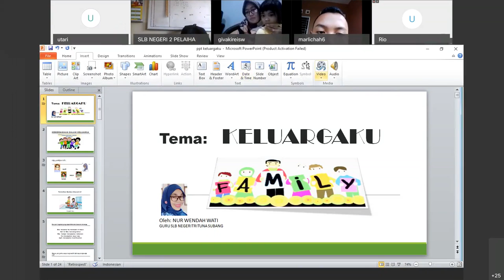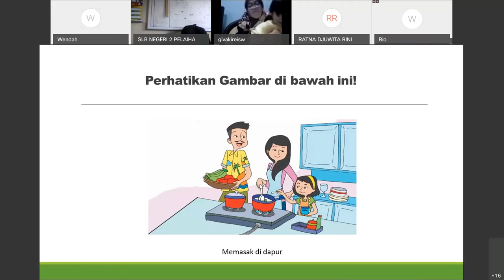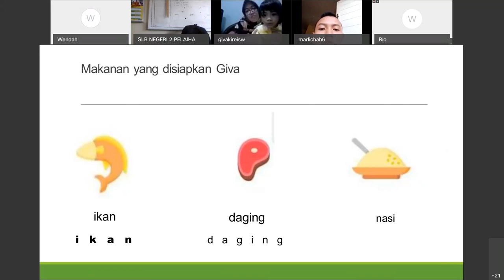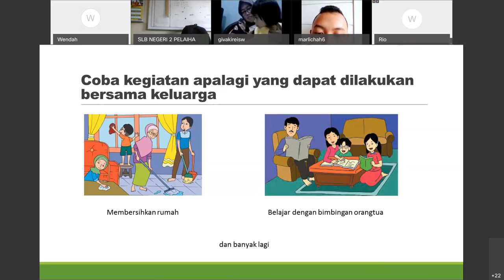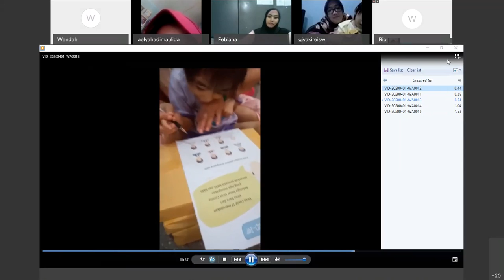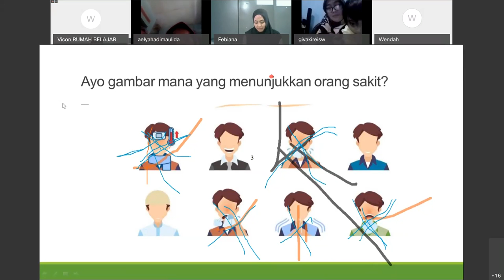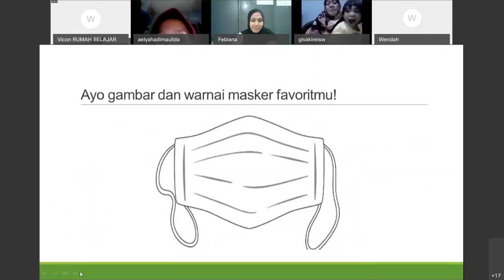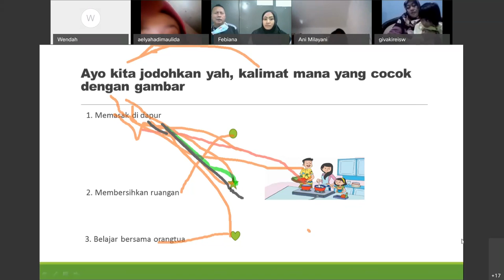Tematik SDLB Tunadaksa - Keluargaku oleh Nur Wendah Wati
Halo, Sahabat Rumah Belajar, untuk mendampingi kalian yang sedang belajar di rumah, yuk simak video Belajar Bersama Ibu Nur Wendah Wati dari SLB Trituna Subang, dengan materi Keluargaku, Tematik SDLB Tunadaksa.